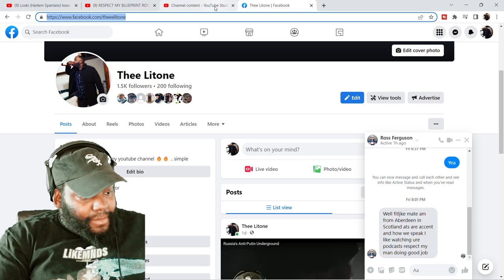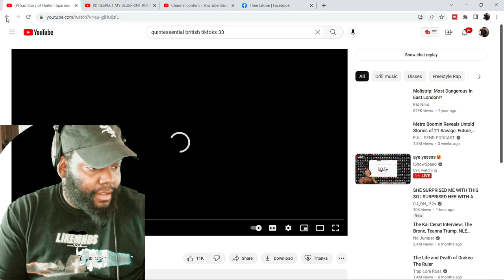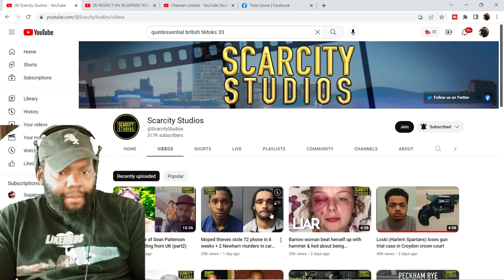CHICAGO DUDES REACTION TO Loski (Harlem Spartans) loses gun trial case in Croydon crown court